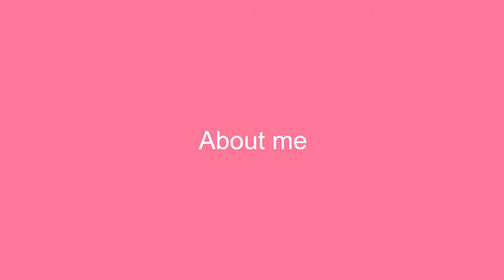笑顔のスイッチはどこにある？【サンプル動画01】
あなたが笑顔になるスイッチは「あなただけ」が押せます。
楽しく笑うのは勿論、笑うから楽しくなるという脳の仕組みを利用して、笑う体操をする笑いヨガ。

自分で簡単に笑顔のスイッチをONにする事ができます。
ONになったら幸せホルモン、エンドルフィンが溢れ出す。

誰が呼んだか最強姉妹！

笑顔スイッチをONにするその横へ、飛んで行きます。
笑う事は、人間にだけ与えられた特権
さぁ、あなたもみっこちゃんとめめちゃんとご一緒に！
a ha ha ha ha ha ～～～～～

パワポ de 動画・あなたの強みが伝わるPr動画作成術

【パワポ de 動画】あなたの強みが伝わるPr動画作成術　サンプル動画